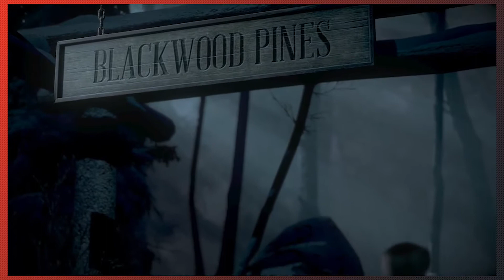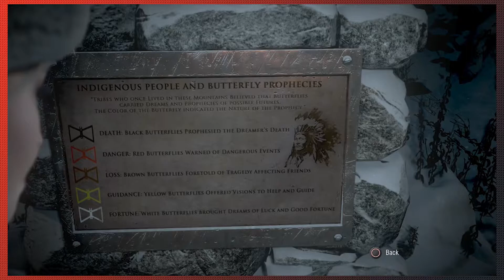Until Dawn Episode 2-Memento Mori-All My Champions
Now we get to the real game

evil laugh by klankbeeld